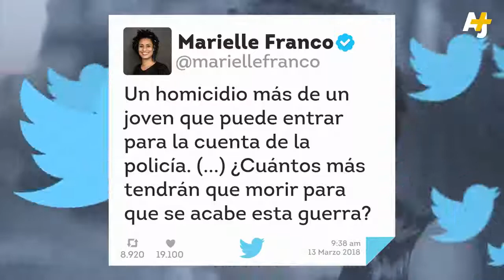Marielle Franco, defensora incansable de los Derechos Humanos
En el marco del Día Internacional de la Mujer, conmemoramos a Marielle Franco, quien en vida fue una incansable luchadora por los Derechos Humanos, madre negra, lesbiana, sociólogoa y sobre todo feminista.